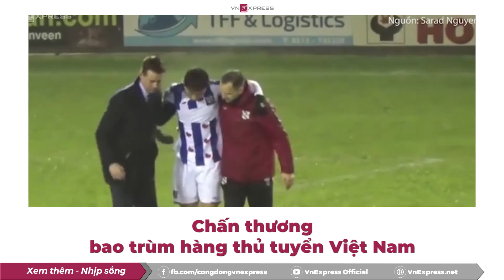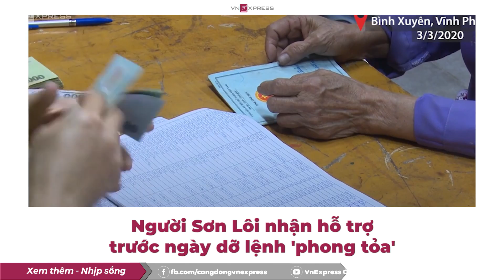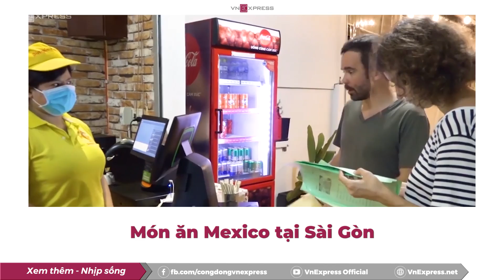Thời sự | Hưng Yên: Nông dân chặt bỏ hàng ngàn buồng chuối vì dịch nCoV | VnExpress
Chặt bỏ chuối vì dịch nCoV | VnExpress
HƯNG YÊN - Người dân xã Đại Tập (huyện Khoái Châu) chặt bỏ hàng nghìn buồng chuối chín do dịch nCoV khiến thương lái Trung Quốc không thu mua, giá thấp bằng 1/3 vụ trước.